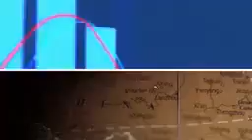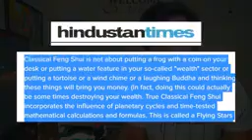China's game for india feng shui businrdd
Know about China's Mind game for india
Support vocal for local